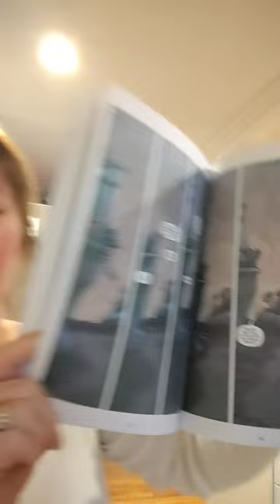One Minute booktalk: Illegal by Eoin Colfer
Graphic novel that's even better than the graphic novel When Stars are Scattered (which is based on the author's immigration story to America and also involves two brothers).